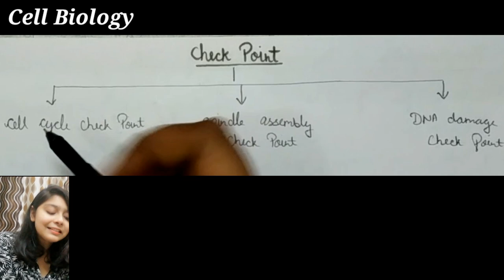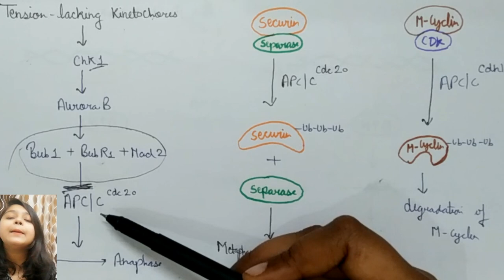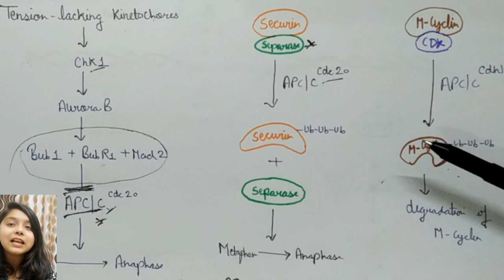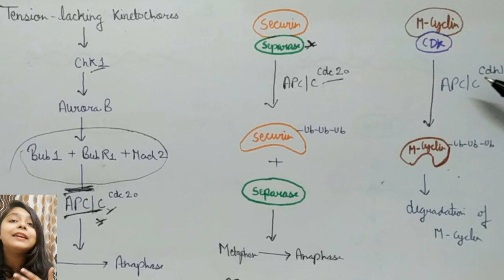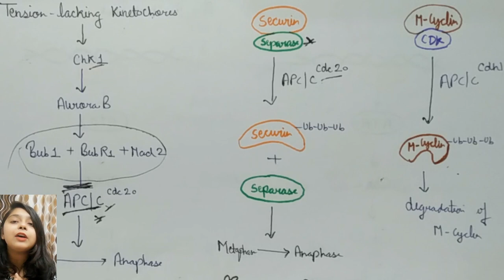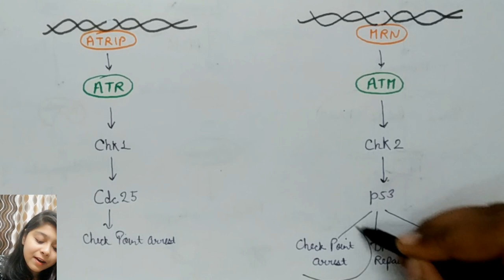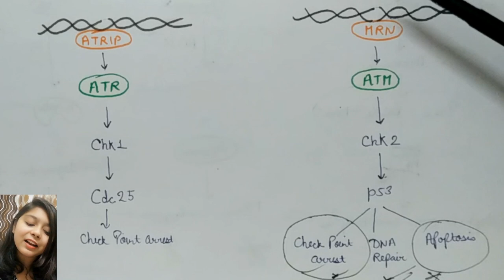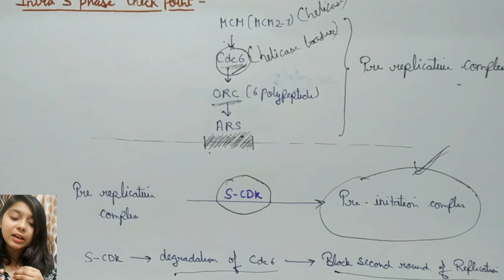Cell Cycle Regulation Part 2nd - CHECK POINTS - CELL BIOLOGY CSIR-NET JRF LIFESCIENCE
how to cover cell biology for CSIR-NET JRF LIFESCIENCE

In this video we discussed about Cell cycle regulation (check point)
How Check Point Regulate events of cell cycle.

CSIR-UGC NET JRF LIFESCIENCE
BY SHIKHA MITTAL